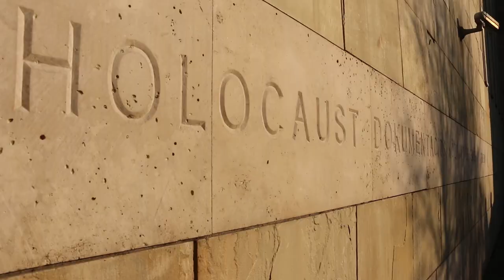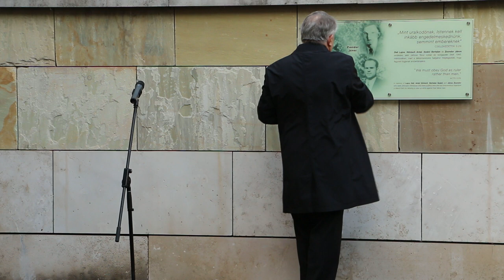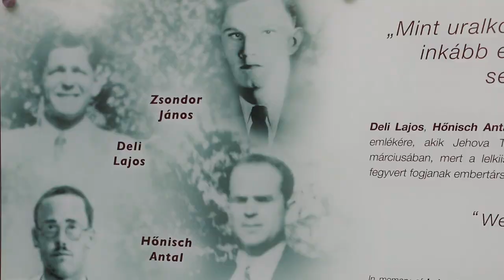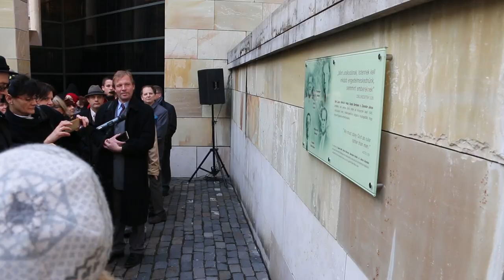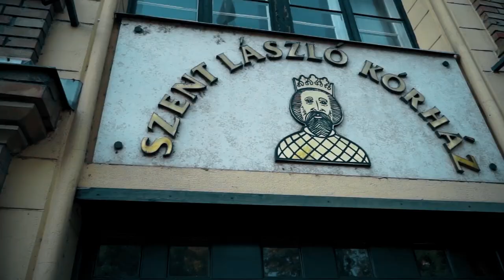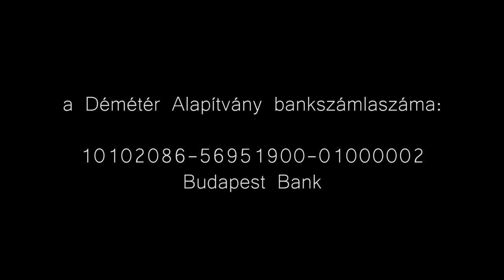9.tv - Sansz - Jehova Tanúi, a holokauszt elfelejtett áldozatai - Démétér Ház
Mai adásunkban két összeállítást tekinthetnek meg. Először a Holokauszt múzeumba látogatunk, majd a Démétér Ház kérését tolmácsoljuk nézőink felé.